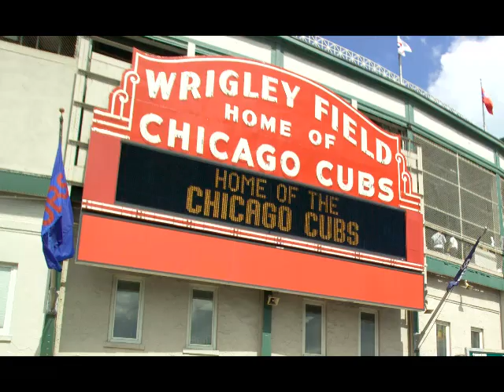SF Giants World Series Fight Song - Let's Go All the Way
Original San Francisco Giants 2010 Fight song
Lyrics: Glued to the bigscreen
two strikes on the count
so many foul tips
with you praying for an out
two teams in the series
everybody wants to dance
Looking for a Hero
like that guy named Lance
the cheer form the crowd is almost surreal
we'll make history tonight
like the a game at Wrigley field
just one more out
and we'll party all day
throw that ball
let's go all the way

-Hook-
Lets go all the way
yeah yeah yeah yeah yeah

The batter can hear the ball as it cuts through the air
100 miles per hour screaming
hit me if you dare
the ball hits the mitt
with a deafening sound
so loud it can be heard halfway across town
the batter looks down and can't believe what he sees
the game is over
on a called strike 3
the catcher is overjoyed as he jumps up with glee
the team crowds around
as the fans scream hurray
We went all the way

Tim Lincecum, Brain Wilson, Buster Posey, Kung Fu Panda, Orange and Black, Ashkon, White Collar Brawler, Fear the Beard, Orange October, Giants Playoff Anthem.